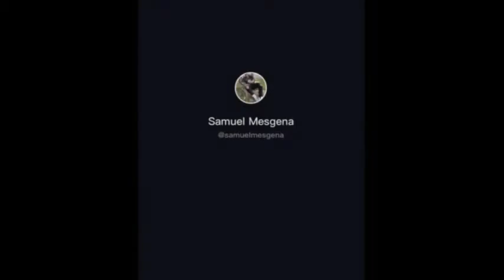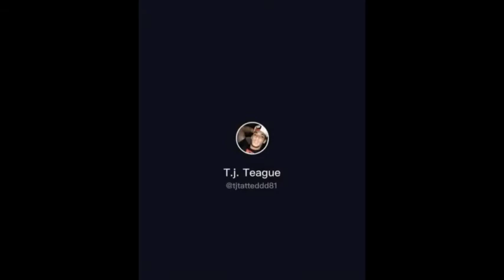ethio funny videos